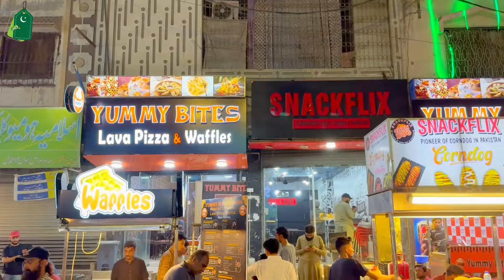Hussainabad Food Street | Lava Momos | Lava Waffle | Hot Pot with Momos | Lava Pizza | Yummy Bites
in this video We explore new food variety at Hussainabad Food Street.

SHOP Details 👇
Yummy Bites Momos: Madni Masjid Rd, Hussainabad Karimabad Block 3 Gulberg Town, Karachi opposite "Quetta Kulia Karahi"

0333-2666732 -اپنے کاروبار یا دوکان کی ویڈیو بنوانے کے لیے اس نمبر پر واٹس ایپ کریں